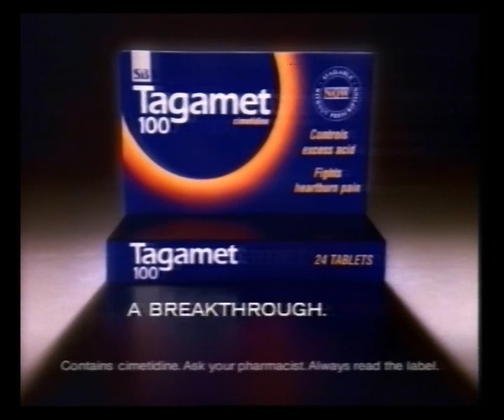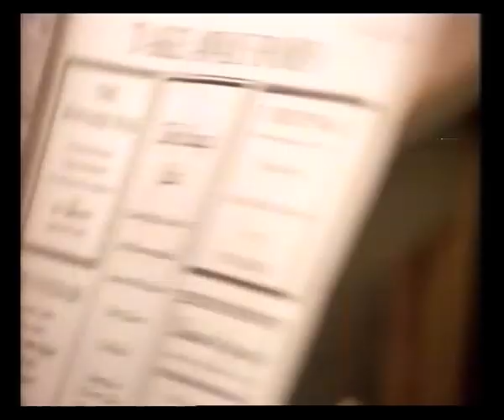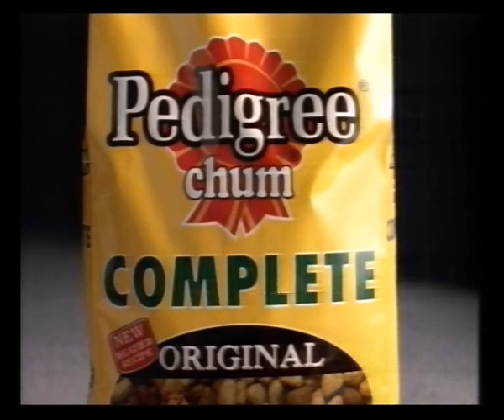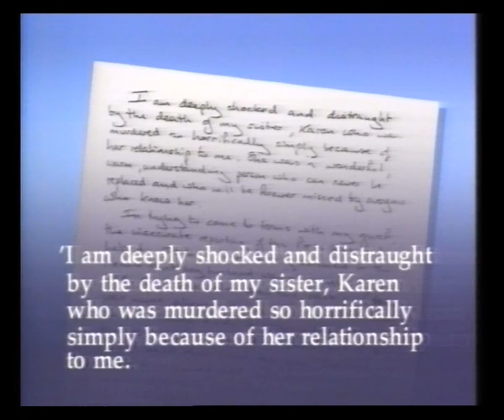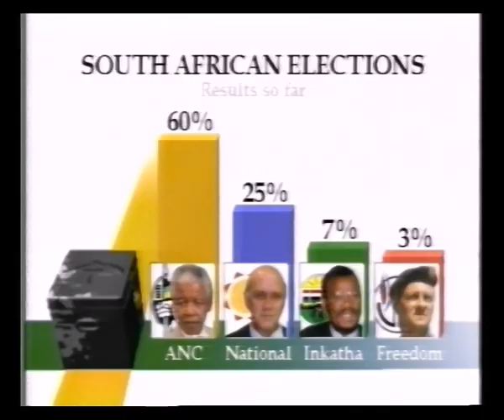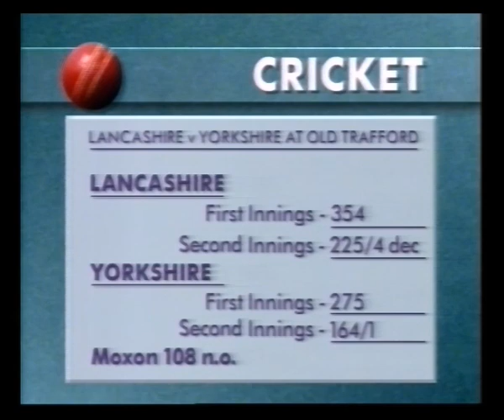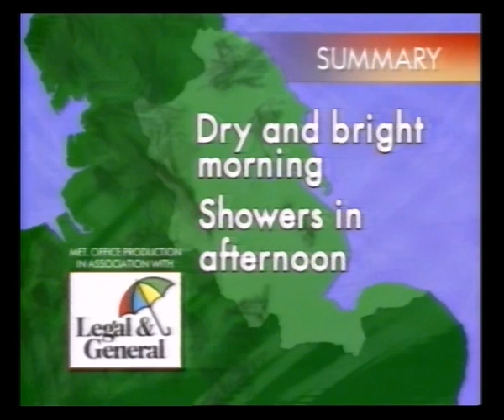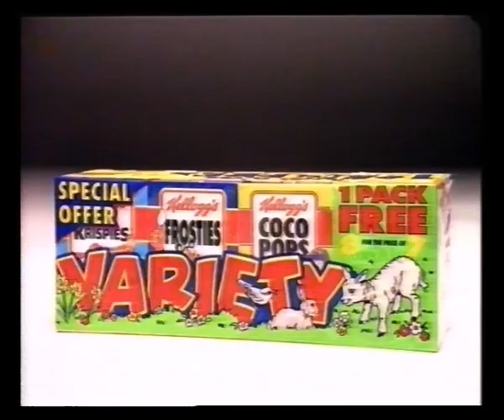YTV Adverts & Continuity | ITN News | Calendar News | ITV National Weather | 2nd May 1994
YTV ident into Home and Away

Adverts:
Ty-Phoo
Kellogg's Rice Krispies
Campbell's Meatballs
Tagamet 100
Muller Fruit Corner

Endcap: Yorkshire Television Presentation
Slide: Home and Away
Trail: European Cup Winners Cup Final

Adverts:
Sugar Puffs
Sun Valley Real Easy Recipes
Galaxy
Nivea Creme
Oxy 10
Sadolin Extra
Pedigree Chum Complete
Lenor Plus

Trail: Bank Holiday Monday
YTV ident
ITN Early Evening News with Dermot Murnaghan
ITV National Weather with Martyn Davies
Calendar News with Christa Ackroyd
Trail: Peak: A Precious Wilderness
YTV Weather
Trail: Action Time
Slide: Goldfinger

Adverts:
Ty-Phoo
Kellogg's Variety
Kwik-Fit
Talking Pages

YTV ident into Goldfinger